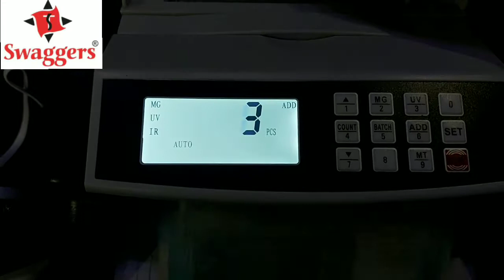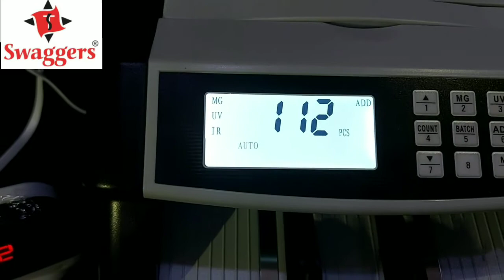Swaggers Super Black Pro Note Counting Machine with Fake Note Detection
Equipped with latest and advanced technology counting for all new denomination Like 10,20,50,100,200,500,2000 INR notes
Counting Speed - 1000pcs/min, With Color Changing LCD display, Manual Value Feature
Automatic detecting fake Note with UV (Ultraviolet) and (Magnetic) IR (Infrared) while counting
Automatic half Note detection and double Note. Hopper Capacity - 200pcs and Stacker Capacity - 200pcs
Functions: Automatic start, stop and clearing,with batching, adding and self-examination (display) function